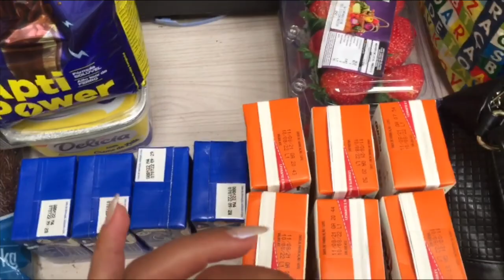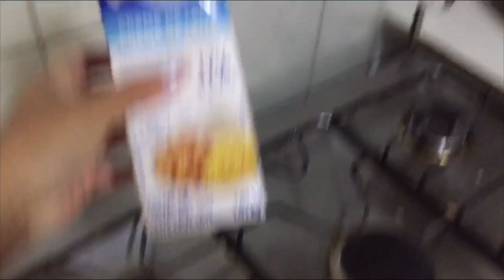VOCE CONSEGUE | VENDAS NA RUA | PRODUÇÃO + VENDER NA RUA E PRODUZIR NÃO É TÃO DIFICIL | VIDA REAL♥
Ola meus amores tudo bem com voces ? no video de hoje eu trouxe a minha rotina de uma forma mais leve , mostrando pra voces que é possivel sim fazer doces e vender na rua sem complicação embora eu tenha muitas tarefas fora as vendas e ( familia ) eu consegui chegar no nivel de dar conta do que eu preciso fazer e fazer tudo com exelencia dando o meu melhor :) espero que voces gostem do video um beijo e até a proxima :)♥